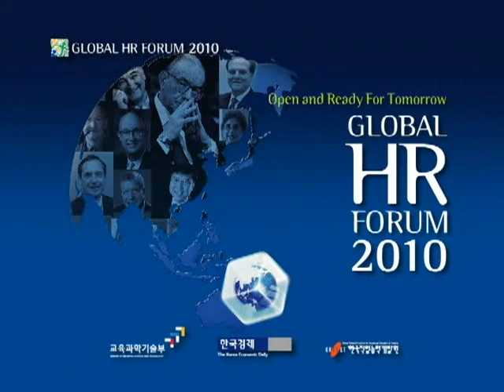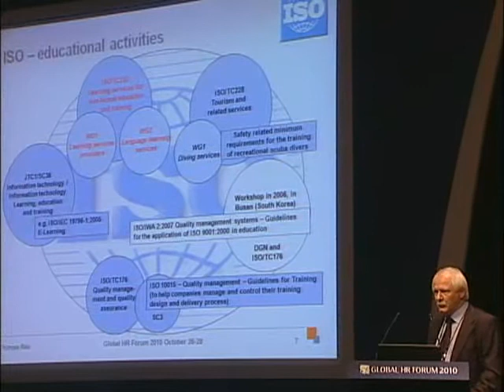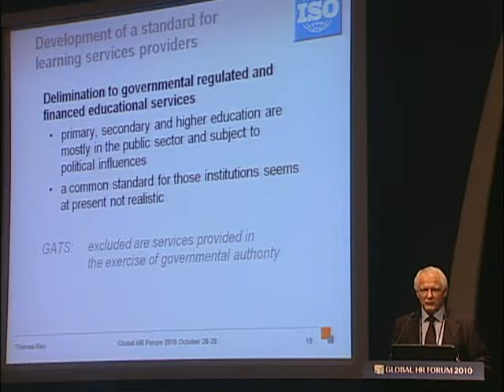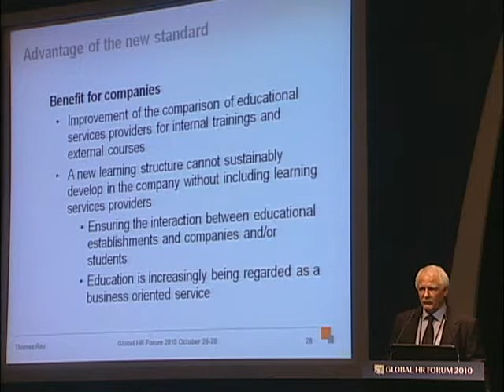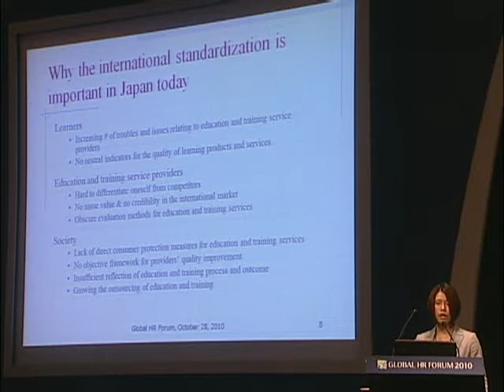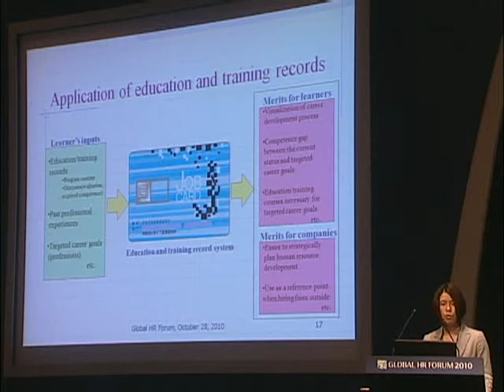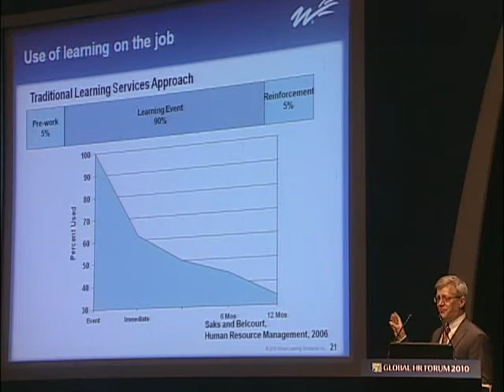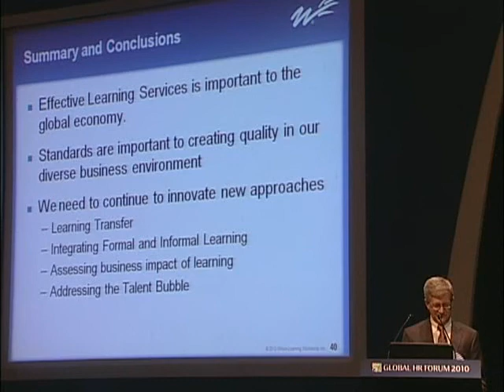GHR Forum 2010: TRACK C-4: International Standardization of Non-formal Learning Services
International Standardization of Non-formal Learning Services Quality assurance of education and training may be implemented to affect development of human resources. The International Organization for Standardization (ISO) - Technical Committee 232 has been working to provide a generic model of non-formal learning services for quality professional practice and performance, and a common reference for learning service providers and their clients in the design, development and delivery of non-formal learning. It is expected to enhance the generic level of learning services and employability of learners. This session is designed to introduce the trends of international standardization of non-formal learning services as well as those established at a national level.